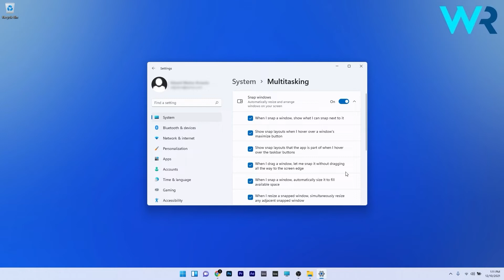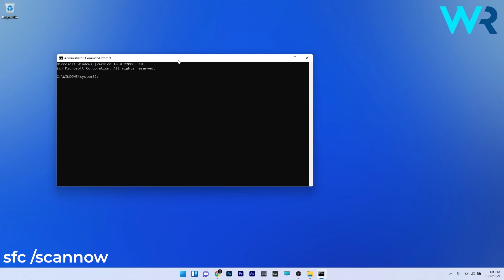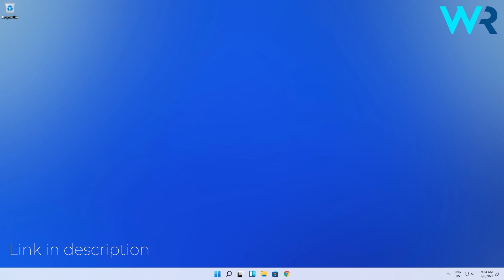Split screen not working in Windows 11? Here’s what to do!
| ⚙️Try Fortect to fix and optimize your PC like a Pro

Using the split screen function on Windows 11 can be super useful in many workflows but sometimes it just won't work. Don't worry - make sure to try the following solutions!

⚙️Restoro is discontinued, but Fortect is here to fix your issues in no time:

FYBt9-JawbU&adgroup=YT

NKI2pGVw08I&banner=YT

Commandlines:
sfc /scannow

0:00 - Intro
0:14 - Enable Snap windows
0:43 - Restart explorer.exe
1:18 - Run the SFC scan
1:36 - Resize your screen